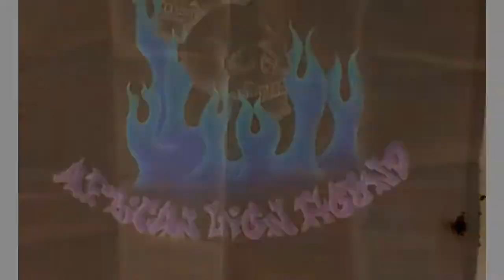African lion hound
Unrap poetry,  African lion hound